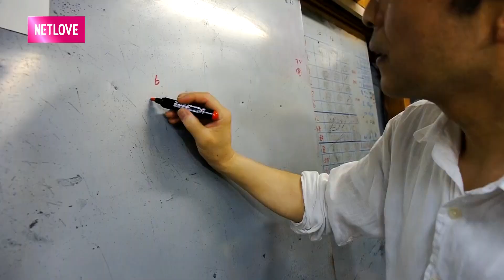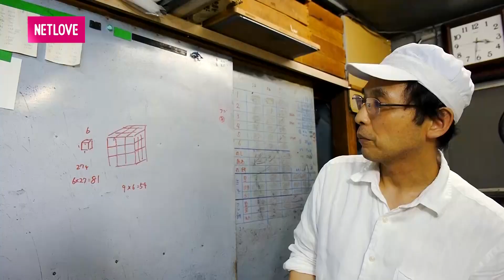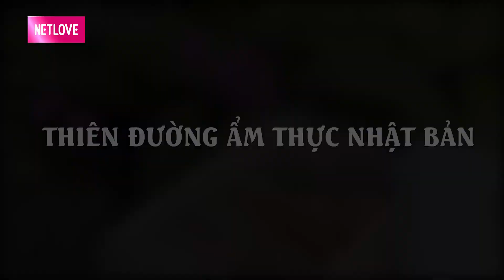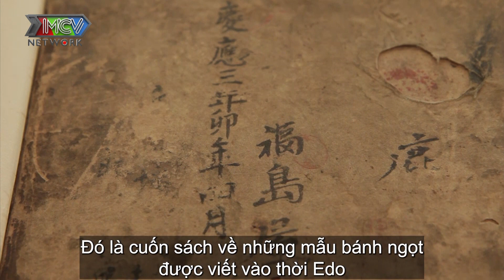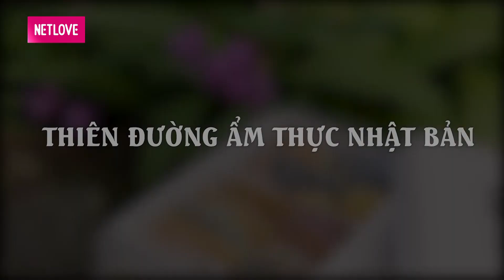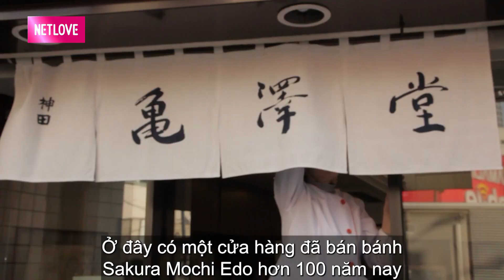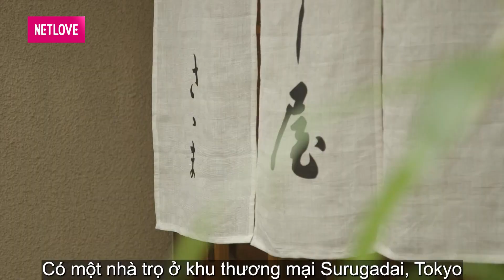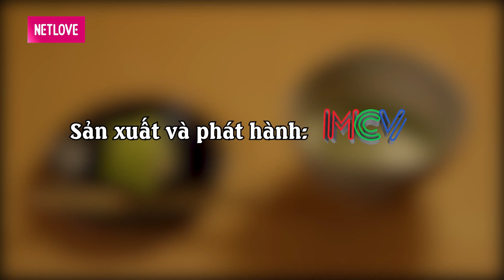JAPAN DELICIOUS #2: Tìm hiểu về sakuramochi, oribe manju và trà đạo Nhật Bản | LOVETV